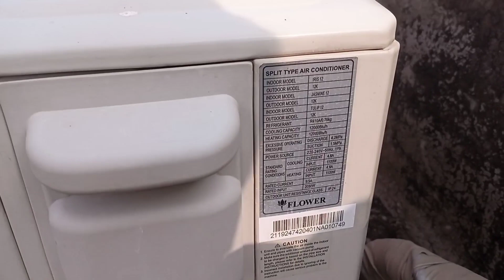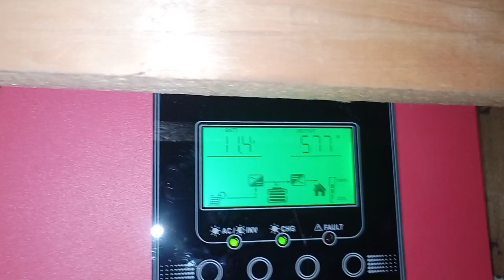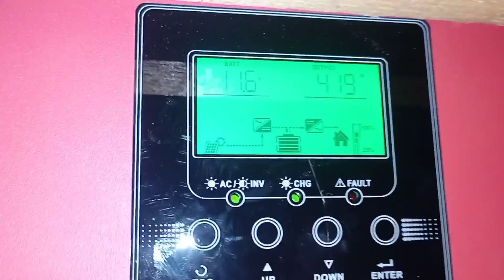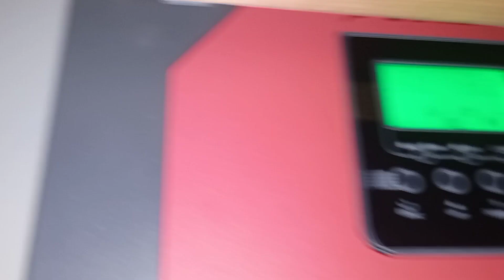Fronus 1.4kva Solar Inverter Installing And Working With 4 Solar panals | Latest Video 2021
Shate With Your Technical Friends